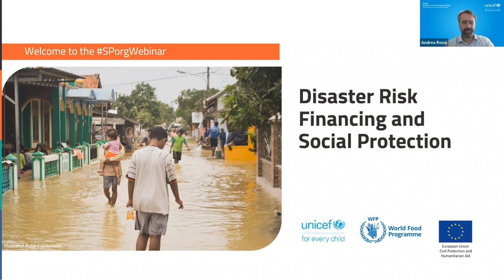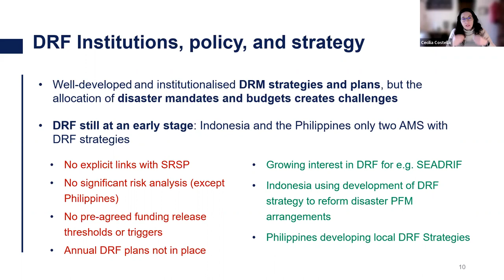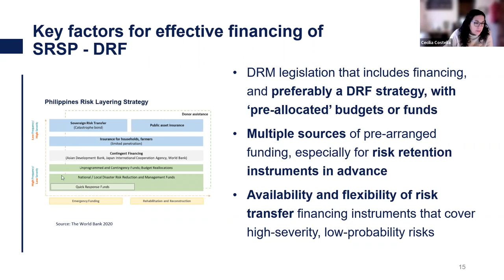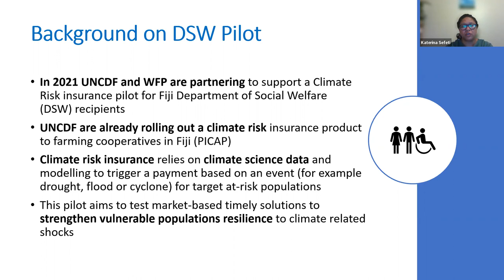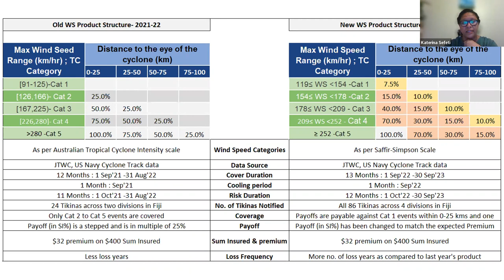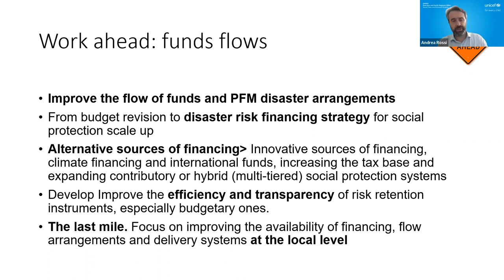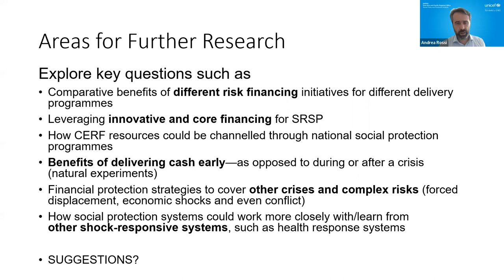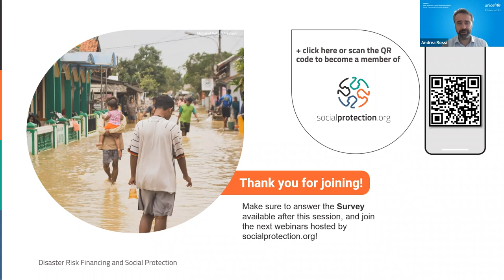Disaster Risk Financing and Social Protection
The webinar drawed on the forthcoming publication ‘Disaster Risk Financing and Social Protection in East Asia and the Pacific – A Comprehensive Review of Evidence on Pre-arranged Finance for Government Support in Disasters’. It is part of the joint UN-project “Scaling up Shock Responsive Social Protection to proactively manage risks before, during and after the impacts of climate shocks and disasters in ASEAN” funded by ECHO.

Introductory remarks: Davide Zappa, Thematic Expert Disaster Risk Reduction, DG ECHO Regional Office for East, South East Asia and Pacific.

Speakers
Cecilia Costella, Research team leader
Katerina Sefeti, Programme Policy Officer for Food Security Cluster, WFP Pacific
Discussant: Daniel Longhurst, Social Protection and Cash Based Transfers Adviser, WFP RBB

Moderator: Andrea Rossi, Regional Advisor, Social Policy and Economic Analysis, UNICEF EAPRO